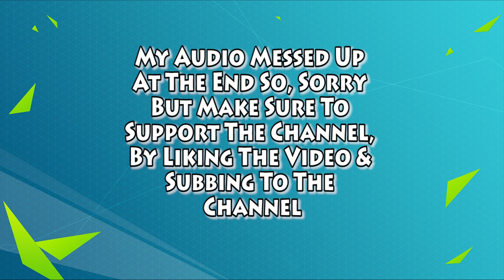Best Young French Potential Squad On FIFA 16 Ultimate Team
I Hope You Enjoy Todays Episode/Video, If You Have Be Sure To Show Your Support In Any Way You Guys Can.